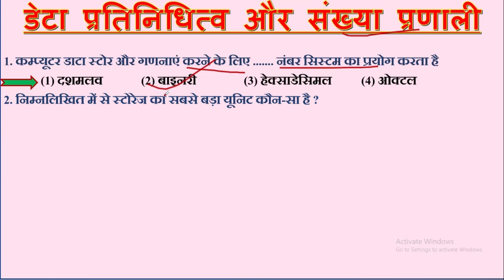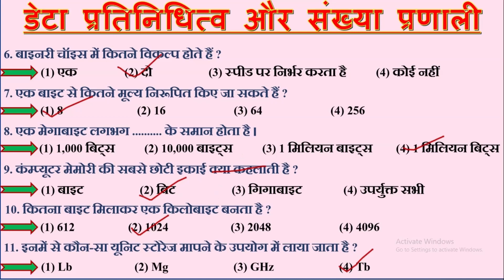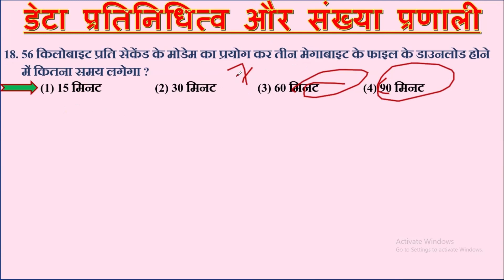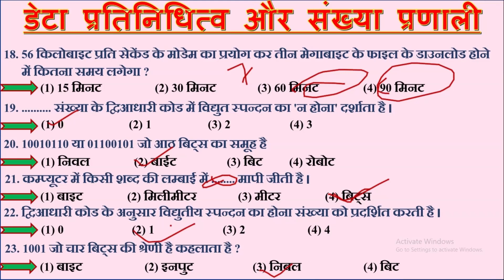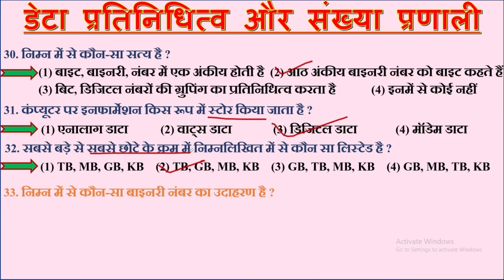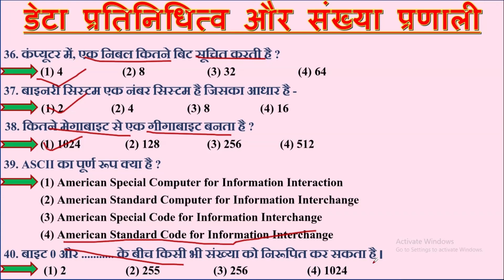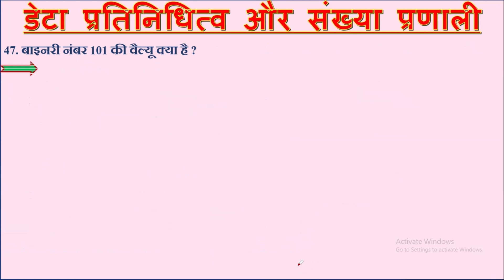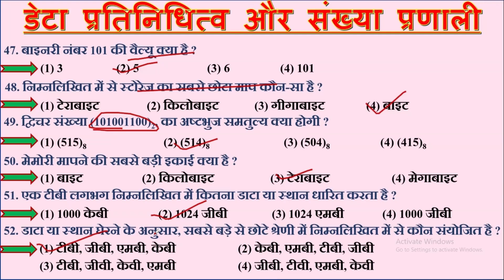डेटा प्रतिनिधित्व और संख्या प्रणाली "PYQ" || COMPUTER MASTER VIDEO || FOR JSSC CGL || "Full Video"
Bright IQ
data management and number system in computer
all data management and system in computer for all competition exam
computer for jssc cgl
computer for all competition exam
computer for all
number system in computer for all competition exam
number management system for all competition exam
number system for all computer exam
memory in computer
about banary code
all about the banary number system
all number system in computer
data management in computer
all number question from lucent book
computer all vvi question from data number system
Personal Computer for jssc cgl, ssc cgl, mts, chsl, railways, banking and other government exam ka question
all about the personal computer
what is personal computer
personal computer
personal computer for all exam
computer for special jssc cgl
computer all about the personal computer
personal computer all mcq plus basic concept
computer all previous years question with all concept
personal computer all mcq pyq
computer memory se all previous years ka question
computer memory all PYQ
what is memory
all vvi question from memory chapter
memery in computer for all competition exam
memory from lucent's book
memory in computer all vvi question
memory chapter from lucent's book
all about the memory for jssc cgl
memory for ssc, cgl, mts, chsl, railways and other exam
memory for all exam
computer memory part - 1
computer all about the memory
memory for only competition exam
memory all previous years question
computer memory all previous years question

Lucent's book for all competition exam
computer from lucent's book
all computer for jssc cgl
computer ka vikash kaise
computer ka vikash kaise huaa shampuran jankari
computer all vvi question and answer
computer all mcq plus basic concept
computer for railway
computer for ssc cgl, chsl and mts
computer for banking
computer all for jssc cgl
computer - samanya parichaya
computer for all competition
computer for cgl
computer for mts
computer very important question
computer mcq plus concept
computer all mcq for jssc cgl
computer all mcq for all competition exam
computer for jssc cgl 2024
jssc cgl paper three computer
jssc cgl computer all vvi question and answers

jharkhand gk
Jharkahnd Me Kshetriya Rajwansh 2024 Special

jharkhand jssc cgl computer class
jharkhand gk mcq
jharkhand gk perivious
jharkhand previous year question
jharkhand previous year question paper
jharkhand jssc cgl
jharkhand jssc LDC
jharkhand jssc cgl news
jpsc
jssc gk
jssc gk trick
jssc mcq
jharkhand jssc  new update
jharkhand job
jharkhand polity mcq
jharkhand computer pdf
jharkahnd gk in hindi
jharkhand gk 2022
jharkhand gk quesation
jharkhand gk quiz
jharkhand gk video